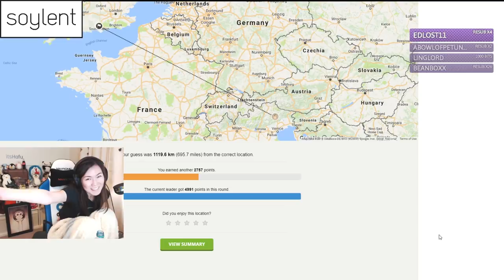Hafu Has Never Boiled Water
PSA: There is no Hearthstone gameplay in this video, just a funny conversation with NLSS :)
♥Come join the pingu party!♥